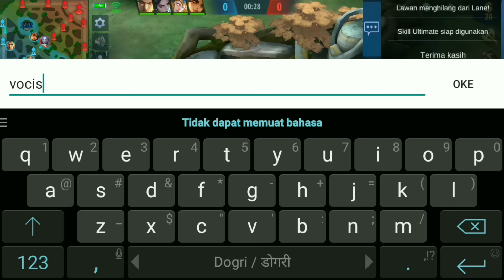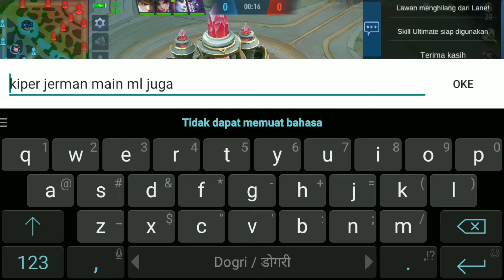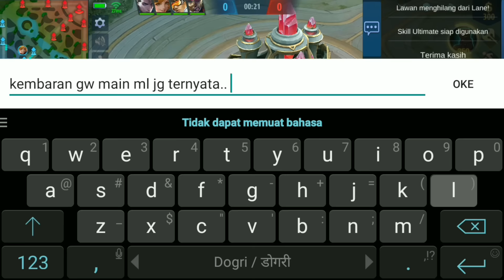Asupan hook #2 .. Indigo hook bro !!! Wkwk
Franco montage